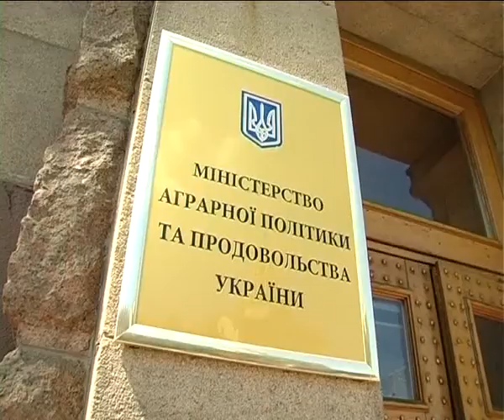Международные организации будут финансировать украинский аграрный сектор